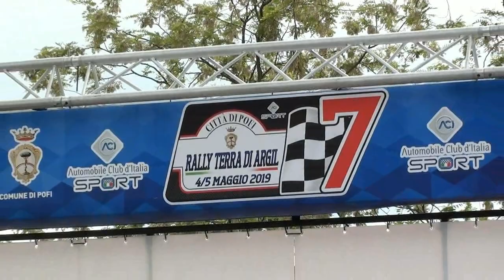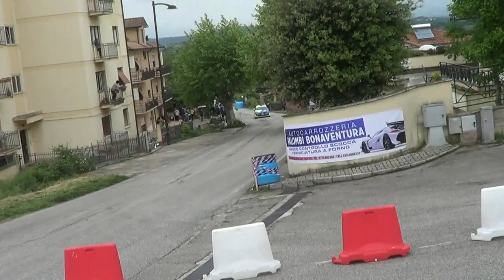MARIANI MARCO-DELLA POSTA GUIDO esterne 7° RALLY TERRA DI ARGIL 2019 BY TOP VIDEO